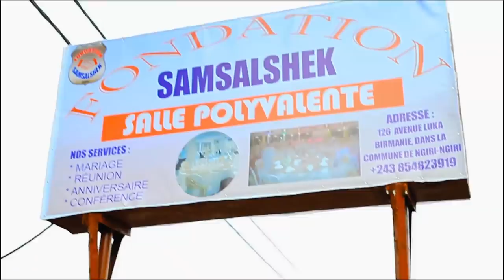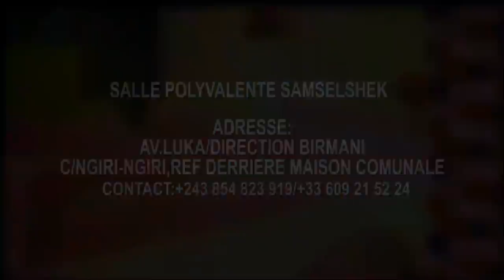HORRIBLE TÉMOIGNAGE:SUR BA SACRIFICES BA PASTEURS BAZOSALA BA SOEURS,BAZEMI EZOKENDE WAPI?NZOTO MALI